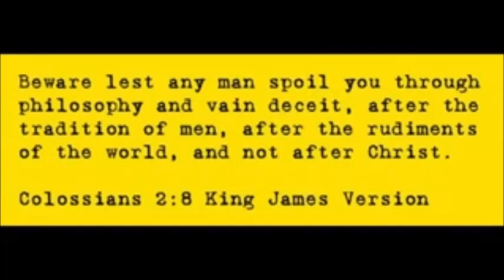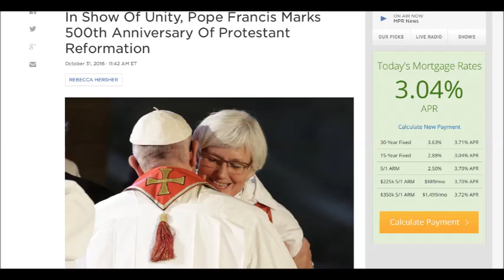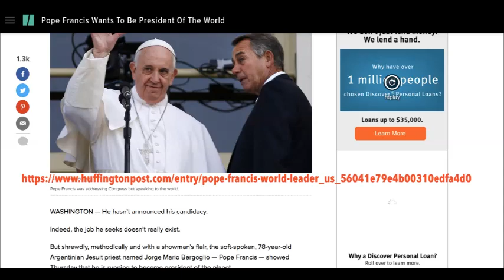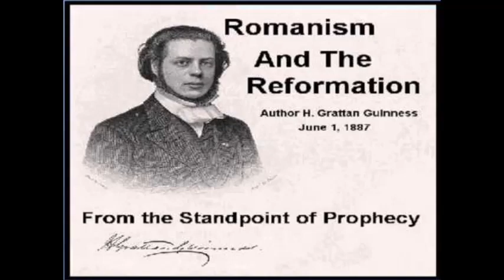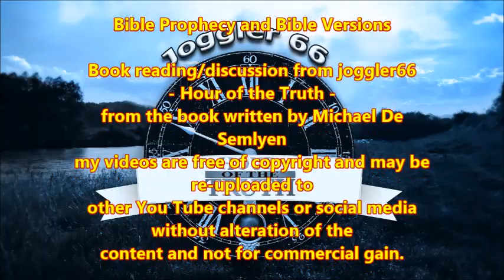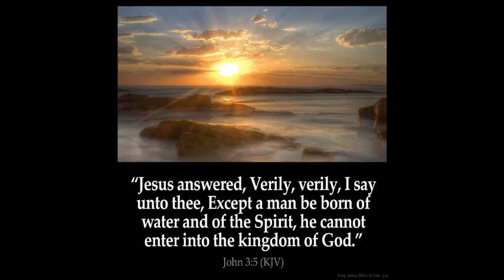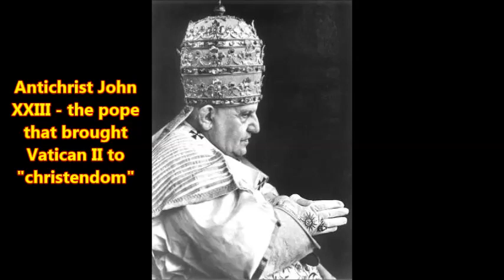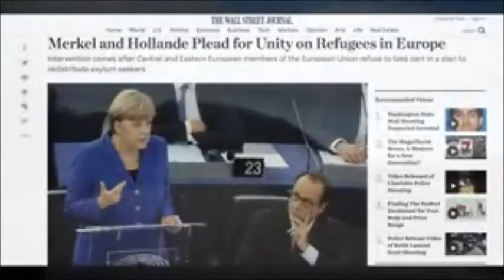Bible Prophecy and Bible Versions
My guest today is Tom Friess from Inquisition Update who will join me in reading chapter 19 of "All Roads Lead to Rome" by Michael De Semlyen.

example of where to order the book: